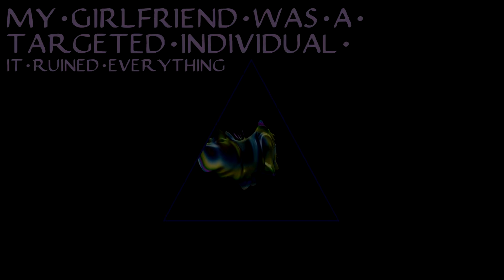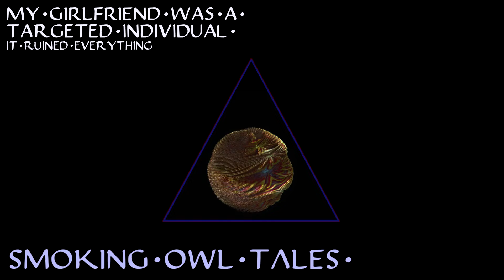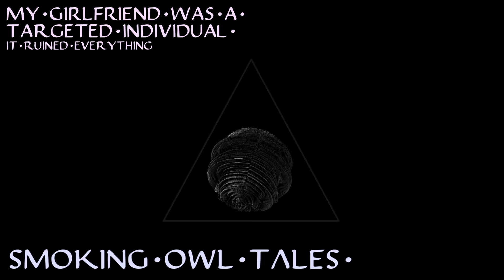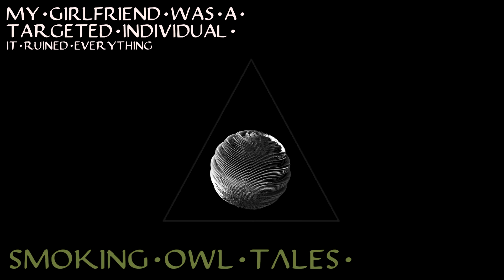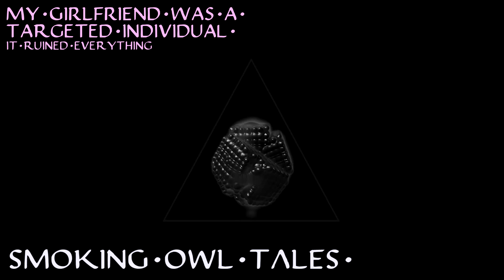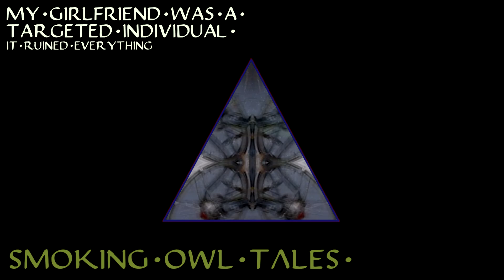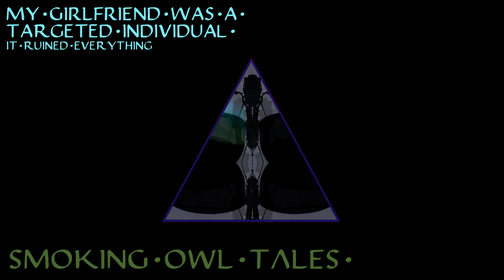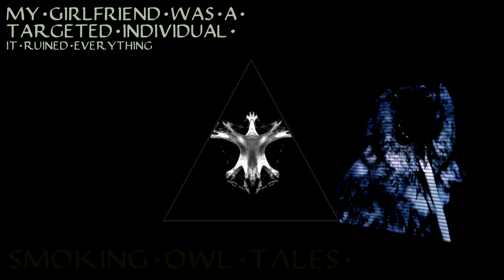My Girlfriend Was A Targeted Individual - Scary Stories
What is a targeted individual?  Is there currently a spiritual war in the world and in our minds? When coincidences are too improbable, it is no longer coincidence, it it synchronicity.  My girlfriend was a targeted individual, it ruined everything.

Video Sources:
Video: Woman walking on beach - Free stock footage HD

Original fractal graphics rendered by The Smoking Owl using the fractal application Mandelbulber.

The background music was composed by The Smoking Owl using the audio production software application FL Studio Mobile.  This was a fun project, and while the focus here is on story writing and narration, composing spooky music can happen too.